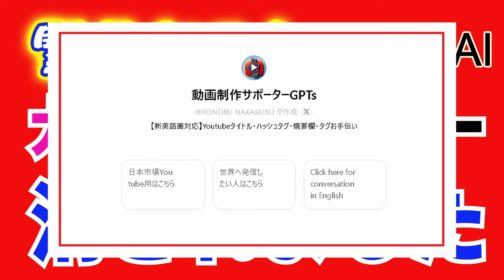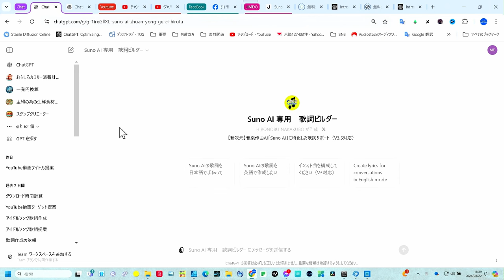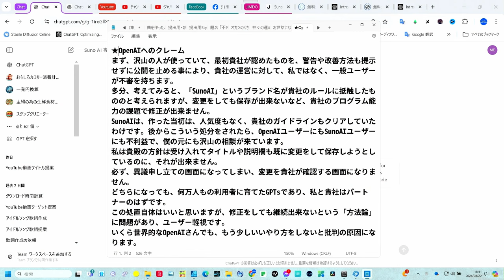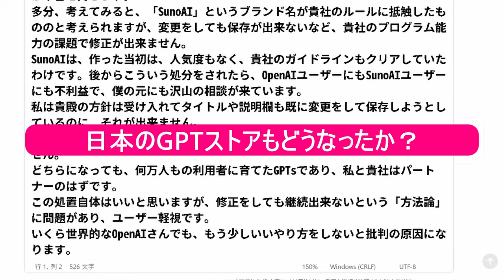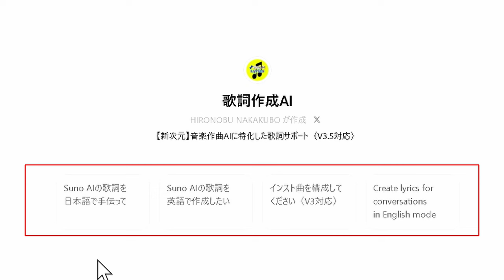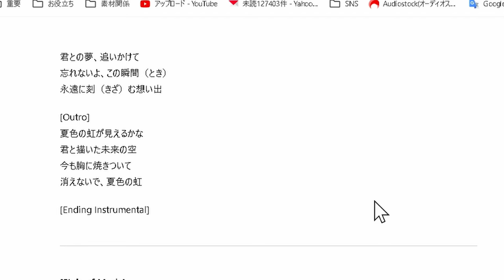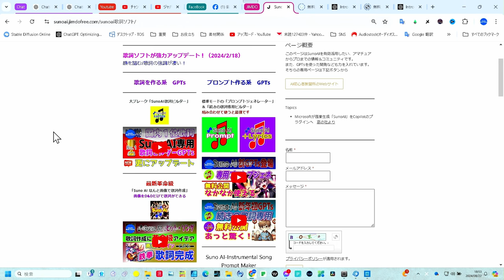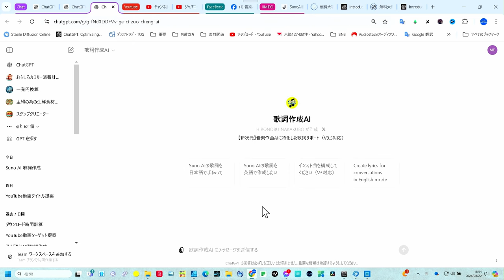緊急！怒ってます SunoAI用大人気歌詞ビルダー 消されました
公開モードの歌詞ソフトがGPTストアから消されました